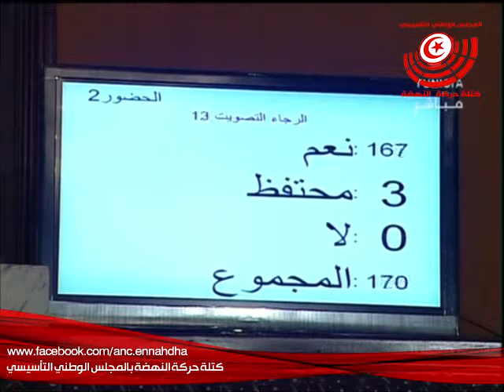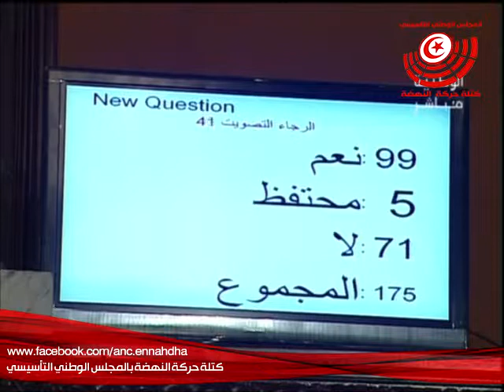2012 08 02 Rejet Loi HIMajistrature